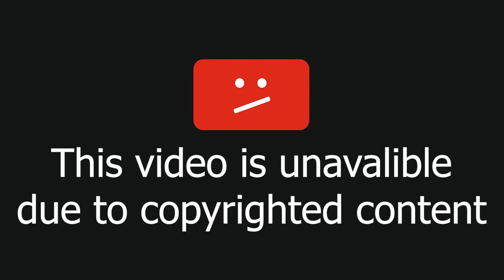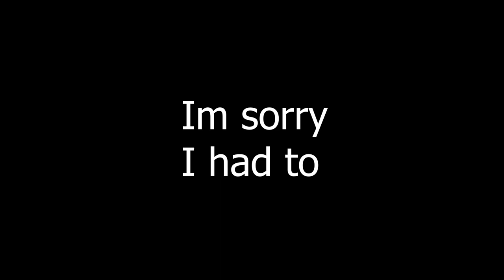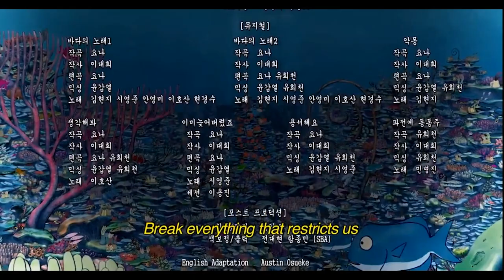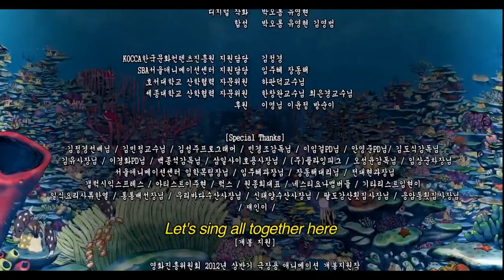Wait.. this isn't finding nemo |Pangle and pals watch Padak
Pangle and pals watch Padak